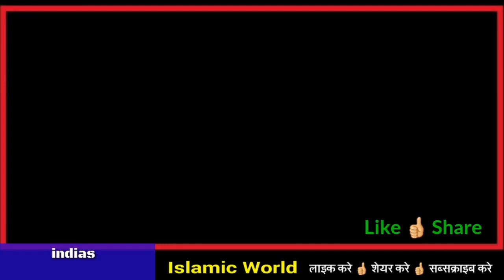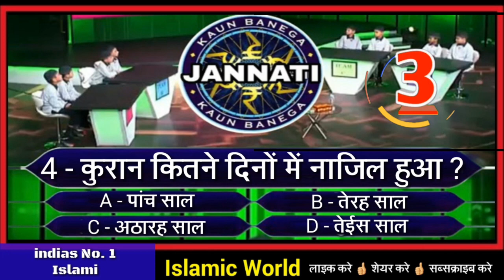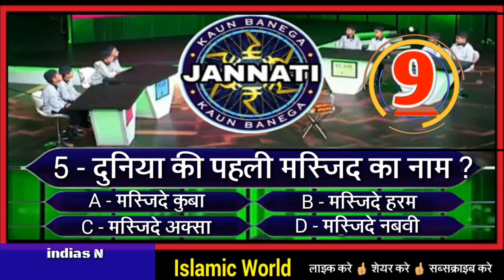Kaun Banega Jannati Part - 1 // KBJ | 99% लोग नहीं जानते इनके बारे में By Islamic World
aaj ke is video me aapko 5 ese islamic sawal or jawab bataye gaye hai jinko shayad aap nahi jante ho isliye aap is video ko aakhir tak zarur dekhe or apne dosto me share bhi kar de shukriya apka